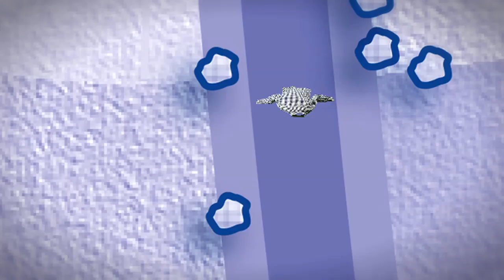Van Hulley by FreshTV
Laat van je versleten overhemd een unieke persoonlijke Van Hulley boxershort maken. en verras jezelf, je vriend, je teamgenoot, je broer met een verantwoord, duurzaam, origineel cadeau in de schoen of onder de boom!